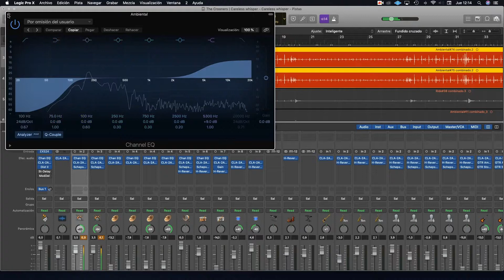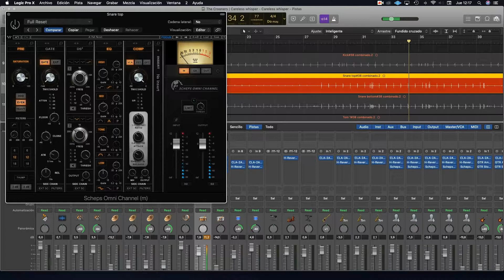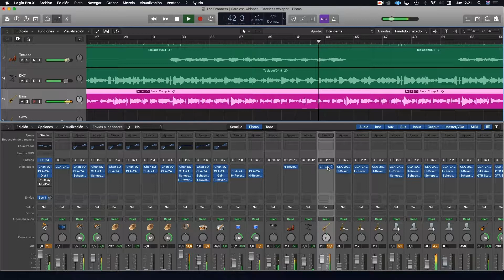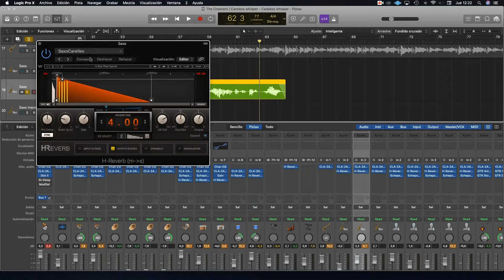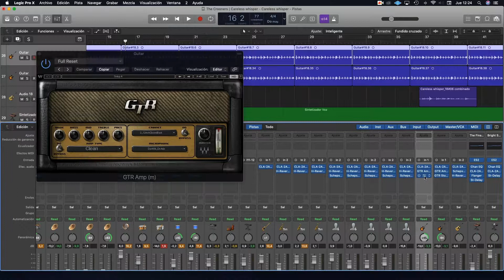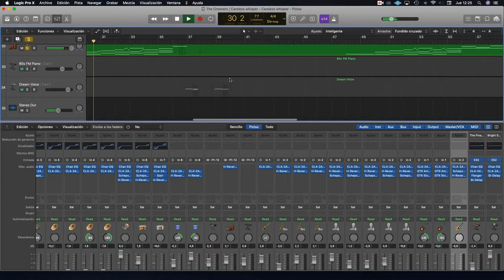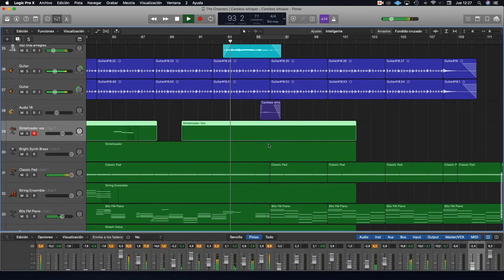Careless Whisper | Grabación y producción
Hola amigos, les comparto cómo produje el cover Careless Wisper que también pueden encontrar aquí en este canal.